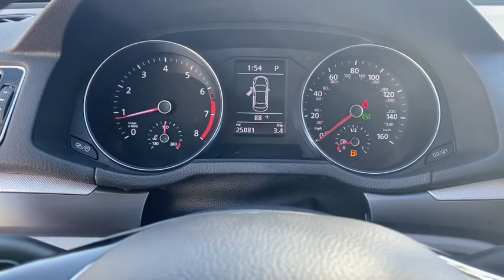2017 Volkswagen Passat Mesa, Gilbert, Chandler, Tempe, Queen Creek, AZ P9542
Reef Blue Metallic Used 2017 Volkswagen Passat available in Mesa, Arizona at Berge Mazda Volkswagen. Servicing the Gilbert, Chandler, Tempe, Queen Creek, AZ area.
2017 Volkswagen Passat 1.8T R-Line - Stock#: P9542 - VIN#: 1VWDT7A37HC061198

Reef Blue Metallic 2017 Volkswagen Passat 1.8T R-Line FWDbr6-Speed Automatic with Tiptronic 1.8L TSI Moonrock Gray w/Vienna Leather Seating Surfaces.brbrOur Family To Yours With Only The Best Hand Picked Pre-Owned Vehicles For Sale At The Best Prices!brbrServing The Valley For Over 40 Years!brbrRecent Arrival! Odometer is 16747 miles below market average! 23/34 City/Highway MPGbrbrAwards:br  * 2017 IIHS Top Safety Pick   * 2017 KBB.com 10 Most Comfortable Cars Under $30,000   * 2017 KBB.com 10 Best Used Cars Under $20,000brbrbrReviews:br  * Big, easily loaded trunk; roomy backseat even for a midsize sedan; refined highway ride; quiet cabin; quick acceleration from four-cylinder turbo engine. Source: Edmunds